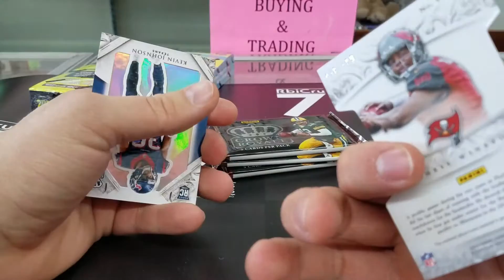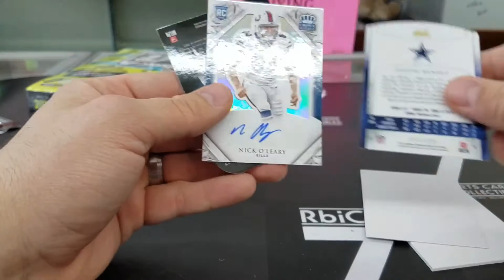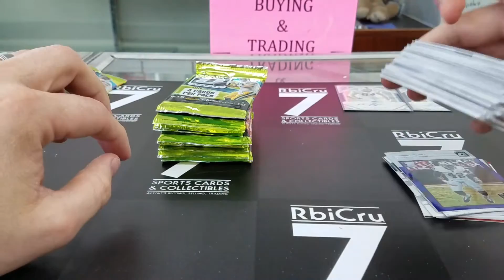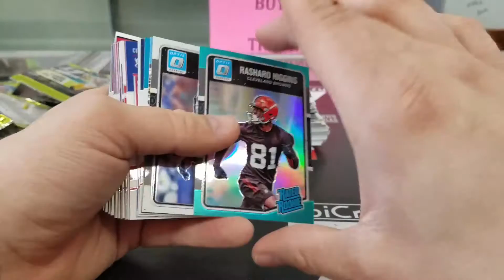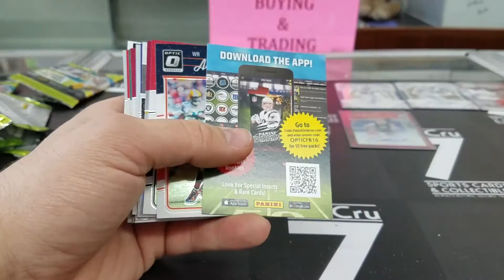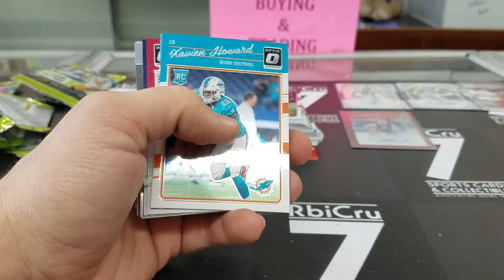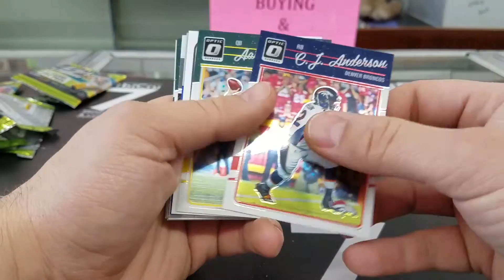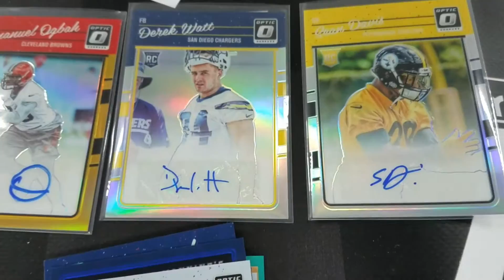2016 Donuss Optic & 2015 Crown Royale Football HOTBOX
Thanks again for the support Jason!

1030 Saint Francois
Florissant, MO 63031
Monday-Friday 10am-6pm
Saturday 10am-5pm
Sunday CLOSED